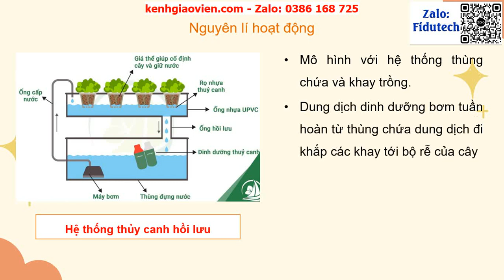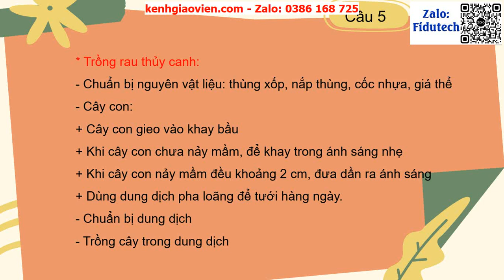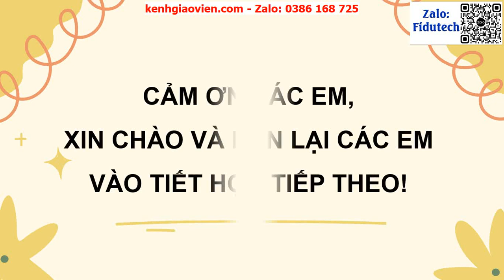Giáo án powerpoint chương VII - bài: Ôn tập chương 7 | GA điện tử Công nghệ 10 KNTT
Phía trên là giáo án Powerpoint hay còn gọi là giáo án điện tử, giáo án trình chiếu bài: Ôn tập chương 7 | Sách công nghệ 10 kết nối tri thức. Giáo án được làm với phong cách: hiện đại, đẹp mắt để tạo sự hứng thú cho học sinh.